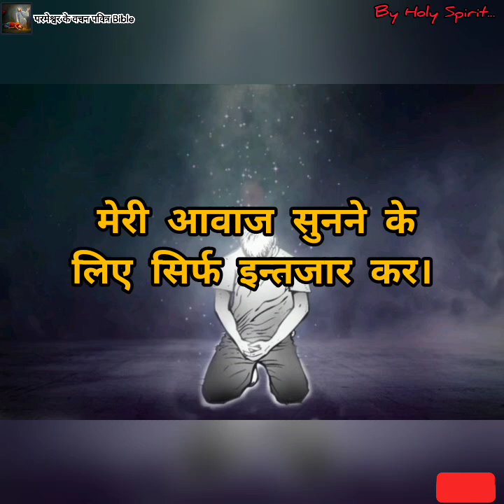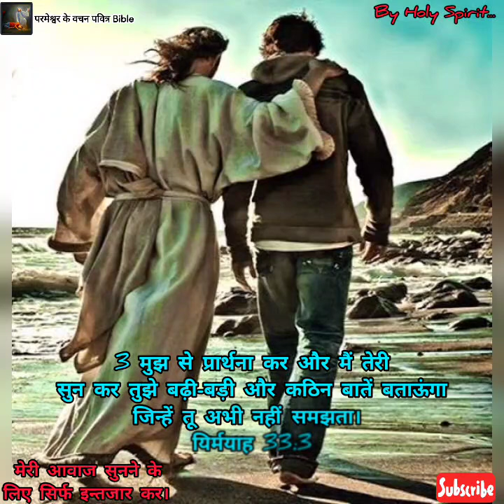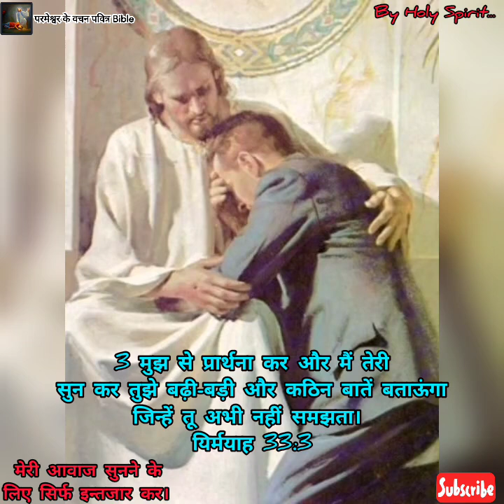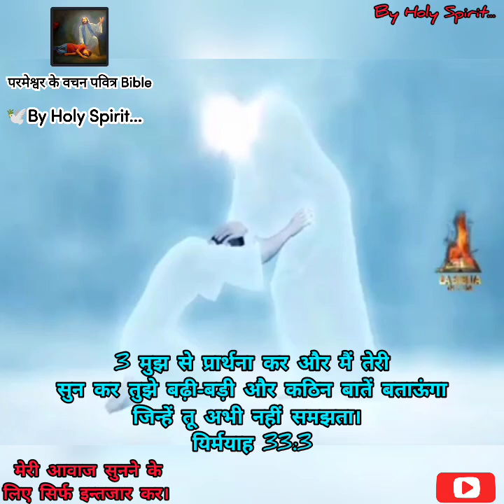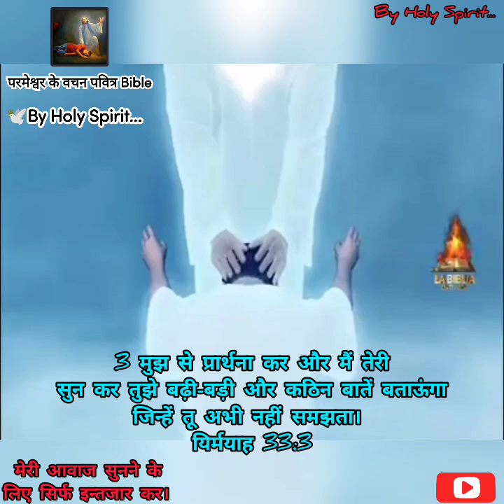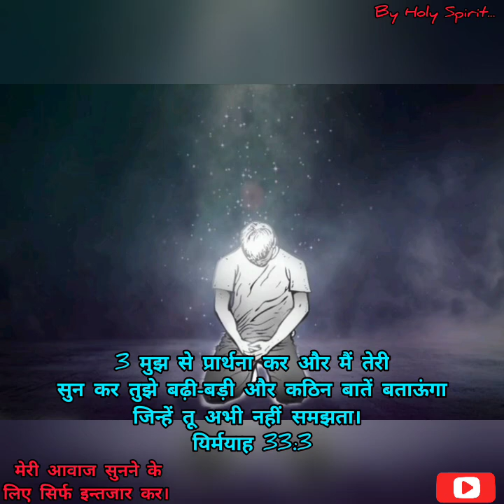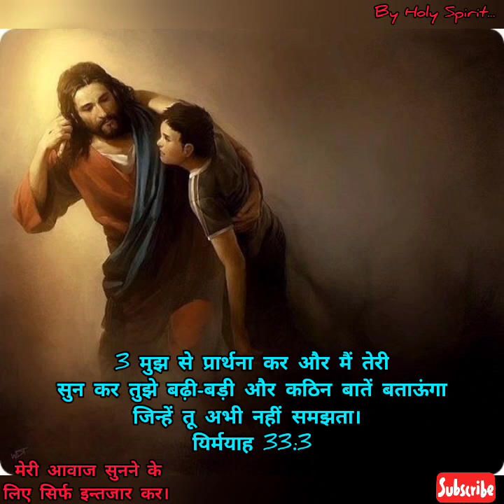प्रभु की आवाज कैसे सुने ? प्रभु की आवाज को सुनने के लिए 🔥 प्रार्थना के बाद यह काम जरूर करना ? Voice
Praise God